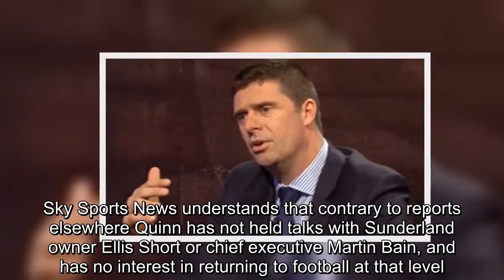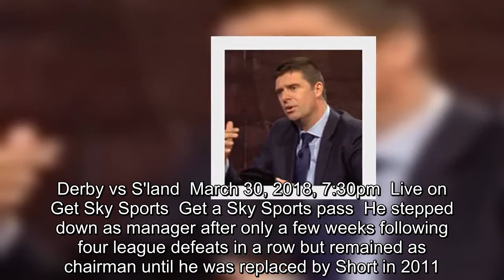Niall Quinn approached by Sunderland takeover group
Niall Quinn has been approached by a consortium interested in a takeover of Sunderland but only in an advisory role, according to Sky sources.   Sky Sports News understands that contrary to reports elsewhere Quinn has not held talks with Sunderland owner Ellis Short or chief executive Martin Bain, and has no interest in returning to football at that level.The Irish-based group, who have had contact with Quinn, are one of a number of parties who have expressed an interest in taking over the Wearside club.  Short has publicly stated the Championship club, which have debts over £100m, is for sale.Quinn made 203 appearances for Sunderland between 1996 and 2002. He went on to become chairman and manager in July 2006.  Derby vs S'land  March 30, 2018, 7:30pm  Live on  Get Sky Sports  Get a Sky Sports pass  He stepped down as manager after only a few weeks following four league defeats in a row but remained as chairman until he was replaced by Short in 2011.Sunderland are two points adrift at the bottom of the Championship with eight games to go.Their next game is at Derby on Friday, live on Sky Sports.